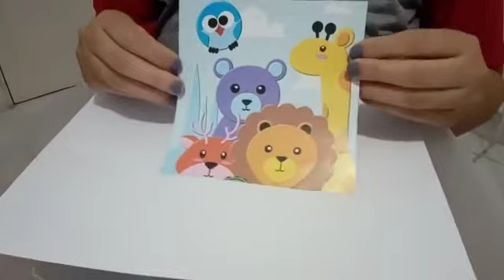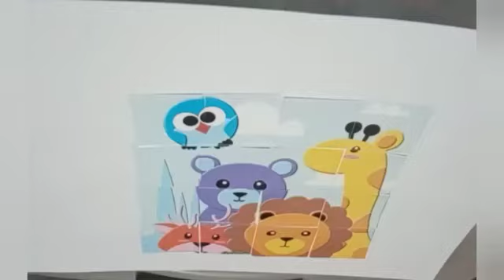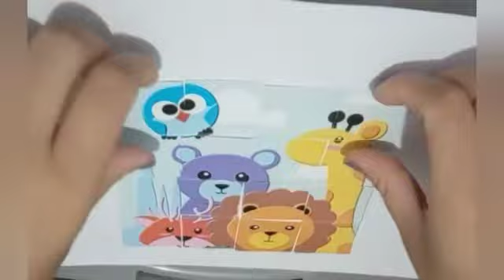Quebra-cabeça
Você tem quebra-cabeça?
Que tal fazer um?!
Aperte o play e vem brincar comigo!!!🥰